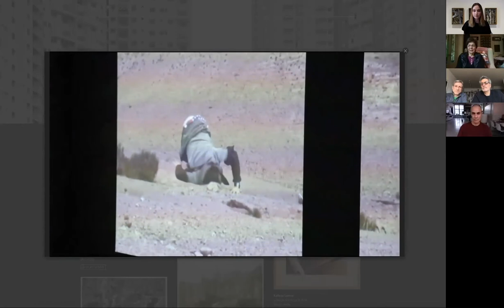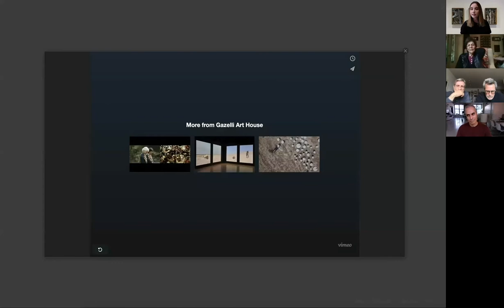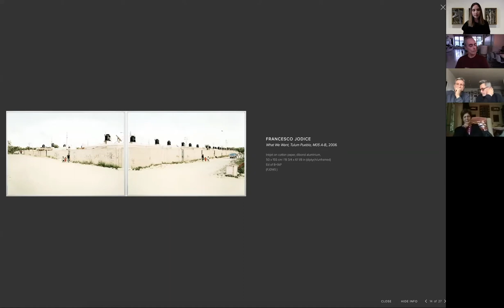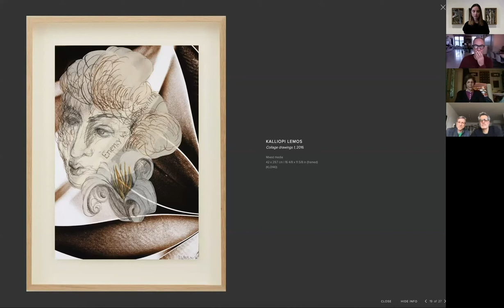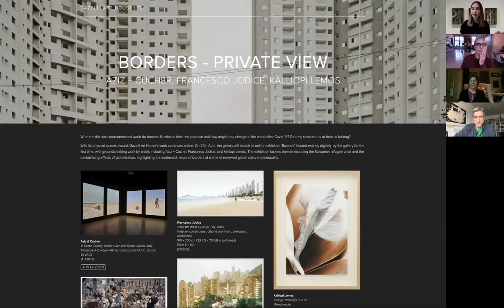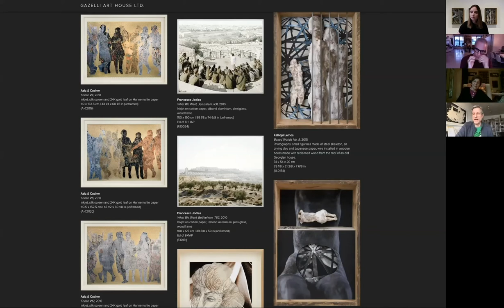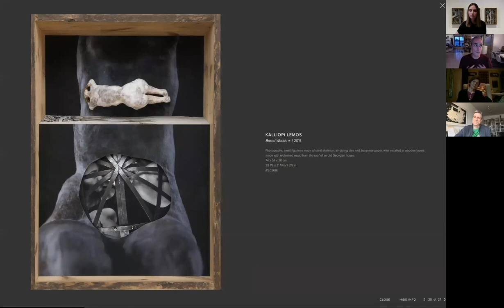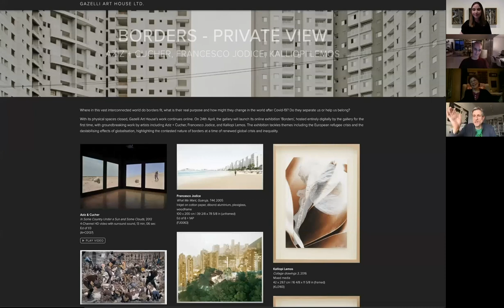Borders: Zoom Private View of the Online Exhibition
With its physical spaces temporarily closed, Gazelli Art House programme continues online with the new exhibition - Borders. On Friday 24th April the gallery hosted its first digital Zoom Private View.

Borders is an exhibition tackling themes including the European refugee crisis and the destabilising effects of globalisation, highlighting the contested nature of borders at a time of renewed global crisis and inequality.  Exhibited artists Aziz + Cucher, Francesco Jodice, and Kalliopi Lemos joined us live to talk about the inspiration behind their work.